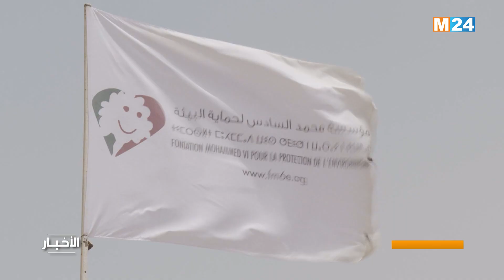شاطئ "أكلو" بإقليم تزنيت.. قبلة مفضلة للاحتماء من قيظ الصيف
بمناسبة حلول موسم الاصطياف يتحول شاطئ "سيدي موسى" بأكلو (إقليم تزنيت)، المطل على المحيط الأطلسي، إلى فضاء يستقطب الباحثين عن أجواء لطيفة ولحظات استجمام ممتعة توفرها مياه الشاطئ ورماله الطبيعية الناعمة.

لمتابعتنا

لتحميل التطبيق